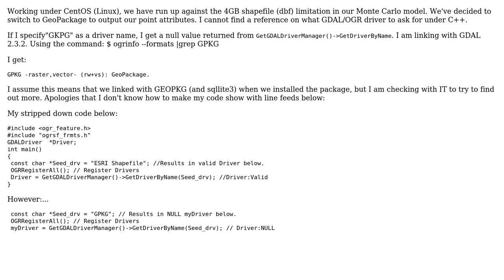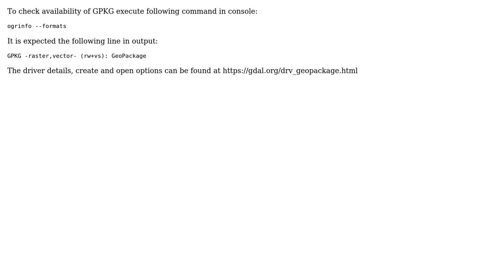GIS: How to specify GPKG Driver in GDAL/OGR under C++?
With thanks & praise to God, and with thanks to the many people who have made this project possible! | Content (except music & images) licensed under CC BY-SA | Music | Images & others | With thanks to user nmtoken user Frederick Irani user Dmitry Baryshnikov and the Stack Exchange Network Trademarks are property of their respective owners. You are responsible for your own actions.